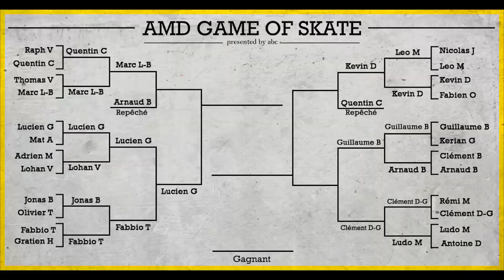AMD GAME OF SKATE - Guillaume vs Clément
AMD GAME OF SKATE by Annecy Board Club

Guillaume Briquet vs Clément DeGale